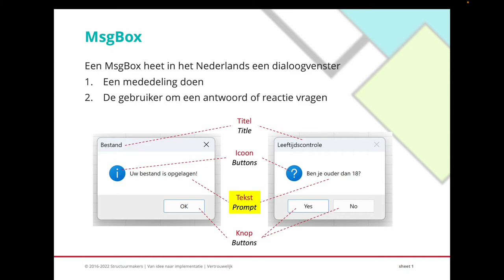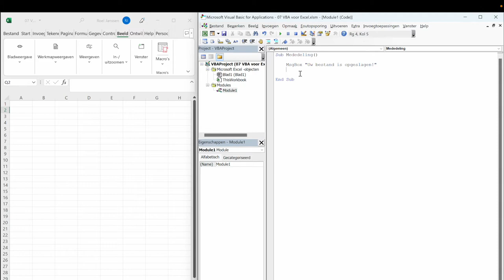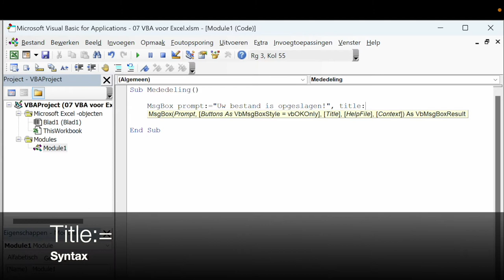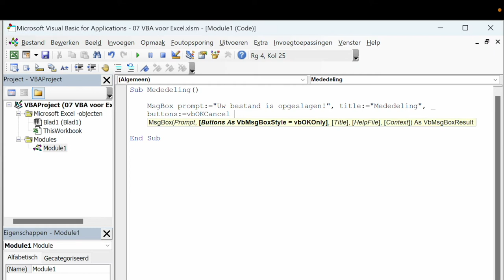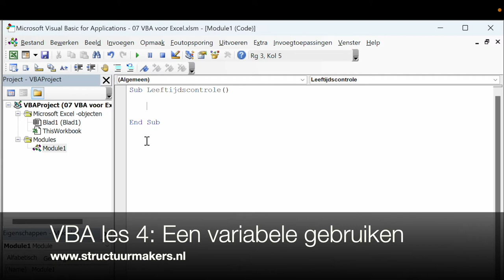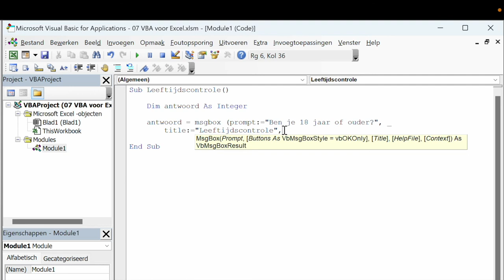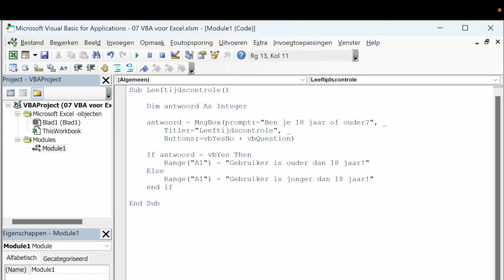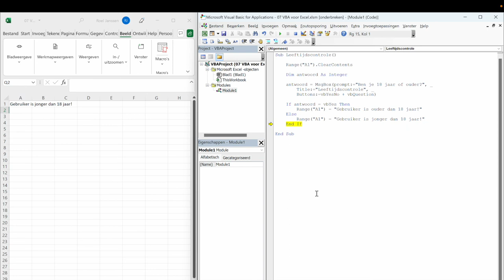07 VBA voor Excel - De MsgBox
In videoles '07 VBA voor Excel' leer je de MsgBox (message box / dialoogvenster) op twee manieren gebruiken: 1. Een mededeling doen richting de gebruiker. 2. De gebruiker om een reactie via drukknoppen vragen en het antwoord gebruiken voor een vervolgactie.

voor meer VBA lessen en de bronbestanden.